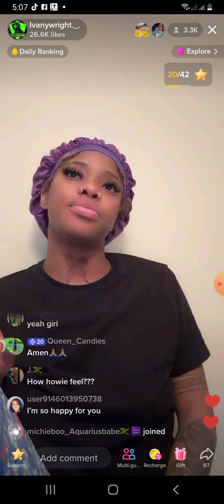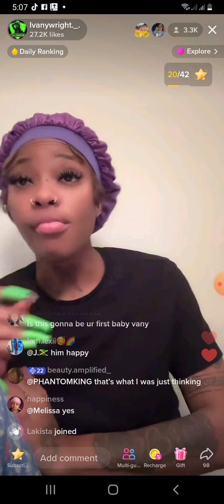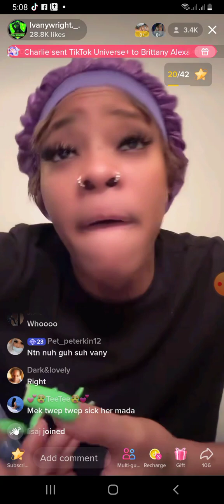ivany said she know who got her pregnant